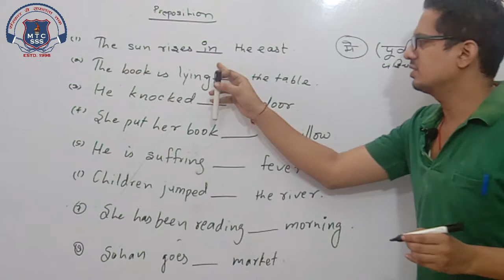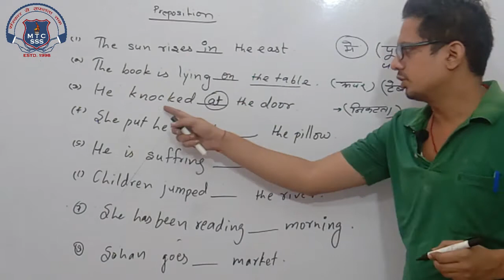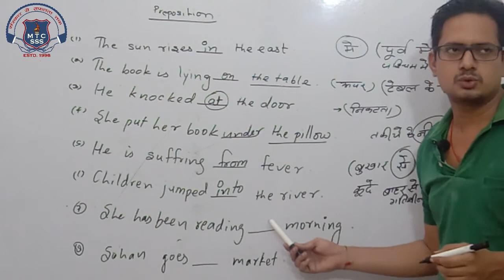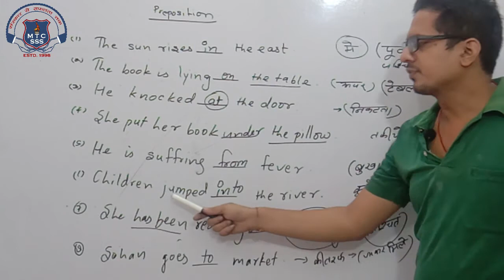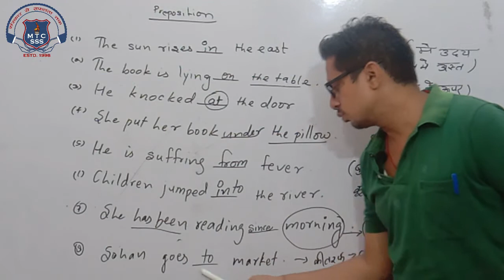5th English 21 Oct 2020